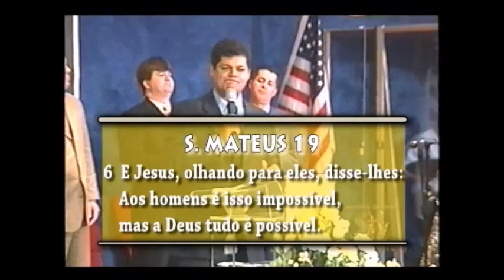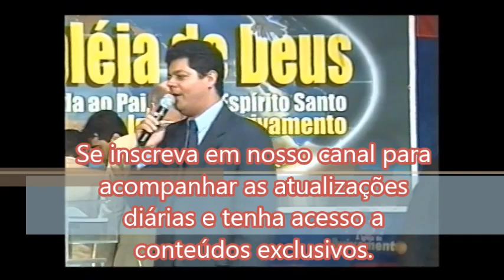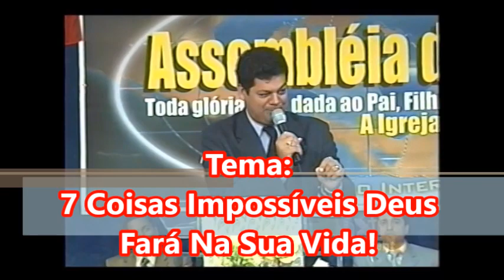Pr Erivaldo de Jesus - 7 Coisas Impossíveis Deus Fará Na Sua Vida!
Mais uma poderosa relíquia que consegui recuperar de um antigo DVD para abençoar sua vida!
Ta vindo muito coisa boa por ai!

By Oséias Falcão!